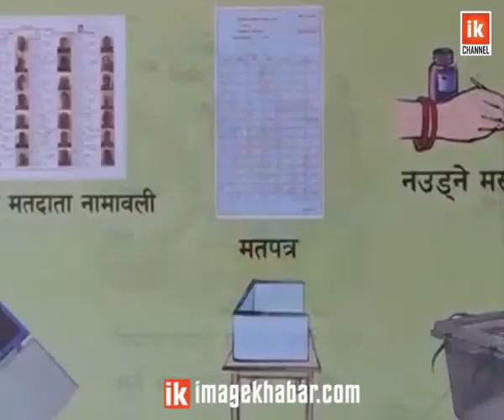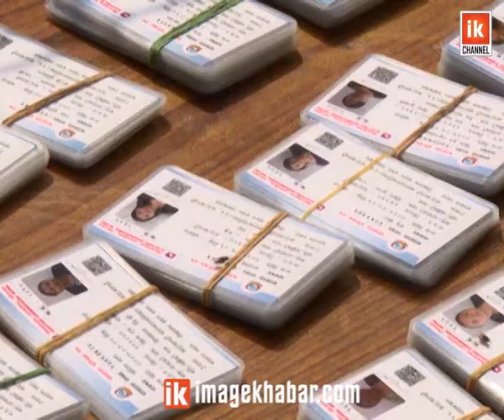Nirwachan Tayari | यस्तो छ निर्वाचन आयोगको तयारी